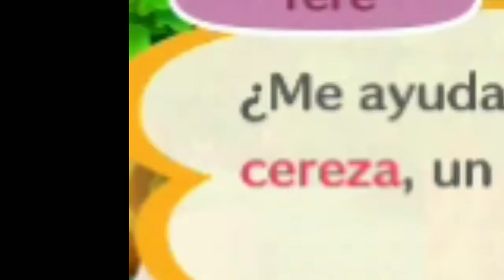Animal crossing pocked camp o fabores simulator "frijolito blocks"